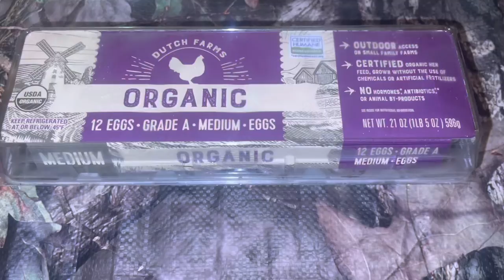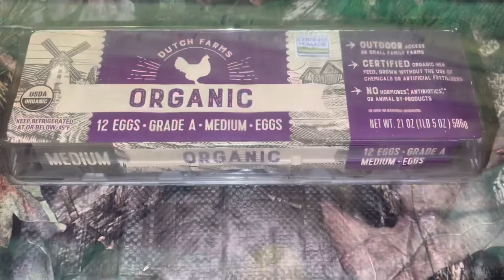Let’s Egg it out 😆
Today we have my VARANUS ALBIGULARIS aka AFRICAN ROCK MONITORS aka BLACK THROAT MONITORS!!! having some soft boiled organic eggs 🥚 I didn’t use any Flukers calcium powder because I left the shells on and I also do a water change twice a day and shovel two loads of 💩 twice day We’ll once again thanks for watching Do rember USE ORGANIC ONLY!!! I HOPE YOU ALL HAVE A WONDERFUL DAY